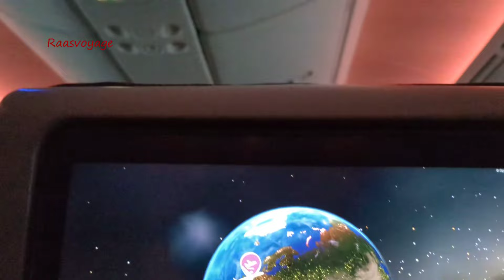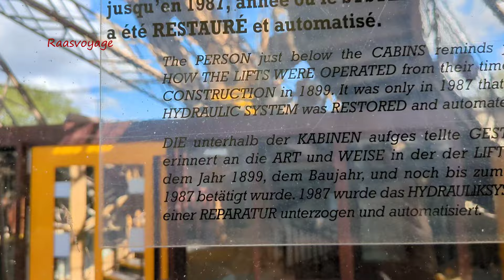യൂറോപ്പിലേക്ക് ഒരു പാക്കേജ് ടൂർ Part1| Europe Tour|France|Paris|Eiffel Tower|Seine Cruise ride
Hello dears,
യാത്ര ചെയ്യാനാഗ്രഹിക്കുന്നവർക്ക് ഏറെ ഉപകാരപ്രദമാണ് ടൂർ പാക്കേജുകൾ. ഒരു ടൂർ പാക്കേങ്കിൽ യൂറോപ്പ് കാണാൻ ഞാനും പോയി. ഞാൻ കണ്ട കാഴ്ചകളും അനുഭവങ്ങളും മറ്റു വിശേഷങ്ങളും വീഡിയോകളിലൂടെ നിങ്ങളുമായി പങ്കു വെക്കുന്നു. പാർട്ടുകളായിട്ടാണ് വീഡിയോ upload ചെയ്യുന്നത്. എല്ലാ വീഡിയോകളും കാണുമെന്നും ആസ്വദിക്കുമെന്നും പ്രതീക്ഷിക്കുന്നു. നിങ്ങളുടെ അഭിപ്രായങ്ങളും നിർദ്ദേശങ്ങളും കമൻ്റ് ബോക്സിൽ അറിയിക്കൂ.